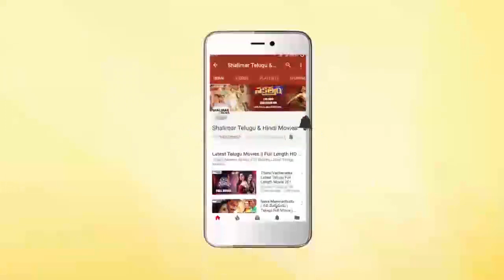Sridevi & kallu chidambaram Superb Comedy Scene || Hilarious Comedy Scenes || Shalimarcinema